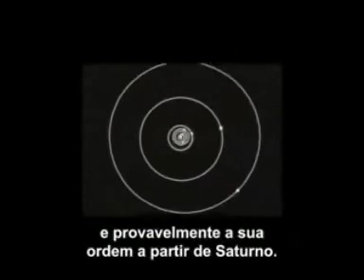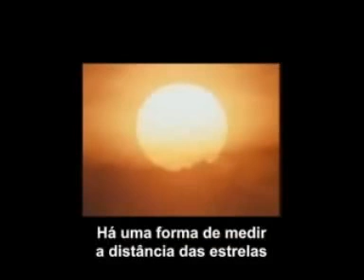Documentário: Aristarco e Heliocentrismo por Carl Sagan (Legendado)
Aristarco de Samos viveu entre 310 a.C. e 230 a.C. .Foi astrônomo e matemático, propôs pela primeira vez que corpos menores circundaria corpos maiores e sendo o sol muito grande devido a sombra da terra projetada na lua durante um eclipse, concluiu que  seria a terra que moveria entorno do Sol. Por essas ideias, foi acusado de heresia e suas ideias foram abandonadas ate o seculo XV que só ganhara força com Nicolau Copérnico.